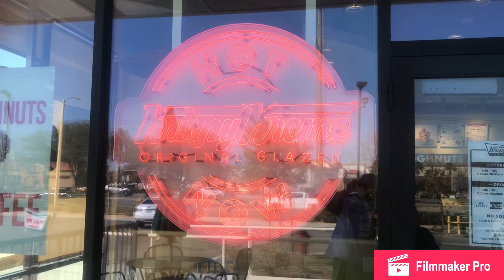Green Eggs & Green Donuts! Krispi Kream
Happy Saint Patrick's Day from Oodles.